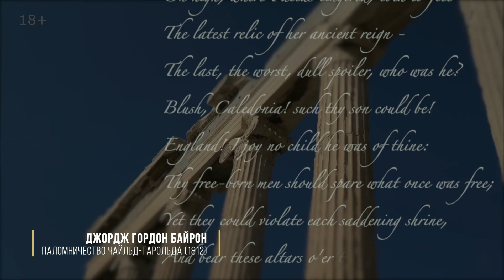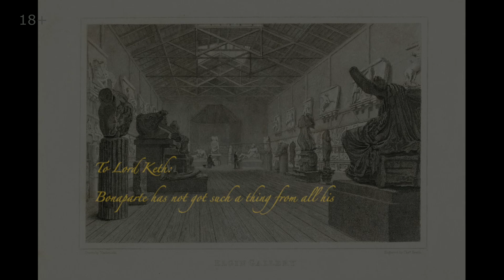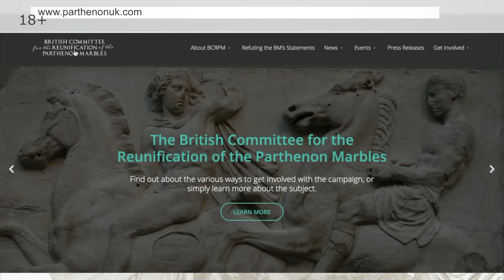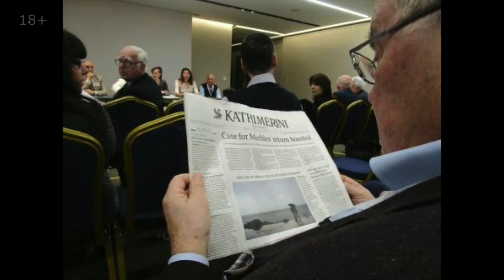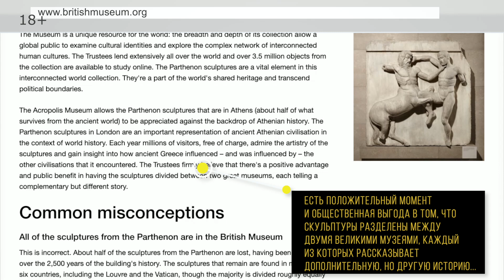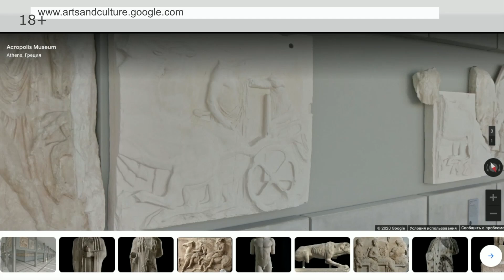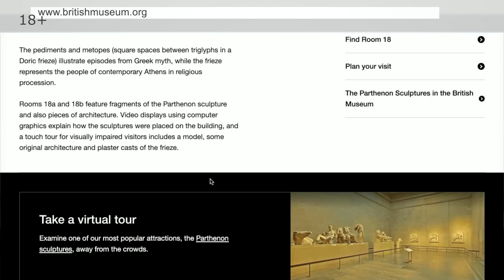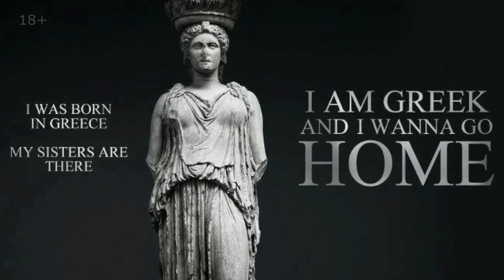Битва за Парфенон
Удивительное дело, но поступок лорда Элджина, который вывез фрагменты Парфенона, с самого начала вызывал возмущение. Великий английский поэт лорд Бэйрон осудил своего соотечественника лорда Элджина, откровенно назвал его поступок вывоз фрагментов Парфенона - воровством и варварством. В своей поэме он все называет своими именами. Очевидно он преследовал цель спасения этого мрамора и ег сохранения. Но в то же время существует письмо в одном из архивов, где лорд Элджин своему соотечественнику хвастливо пишет, что я привез из Греции столько античных ценностей, сколько и не снилось и Наполеону. Но нам сегодня не важны его мотивации, был ли он спасителем или грабителем. Важен тот факт, что Парфенон, который является для всего человечества символом гармонии, символом вот той самой архитектурной, художественной и жизненной среды, которое все человечество на протяжении всей истории признает идеалом. И то, что дало начало классическому искусству.

Композиция "Is That You or Are You You" принадлежит исполнителю Chris Zabriskie.